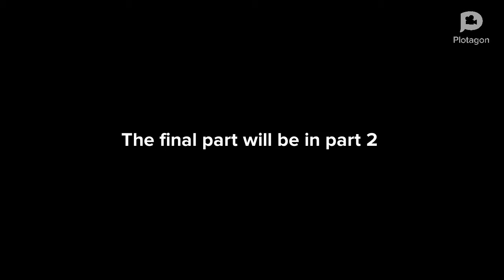Lep’s world 2 , world 8 1/2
Today is the day when we finish lep’s world 2 , this is part 1 of the end , we’re are on world 8 castle which is where we’re going to defeat mordock and rescue our friends.

Lep’s world 2 , world 8 2/2 / ENDING link here